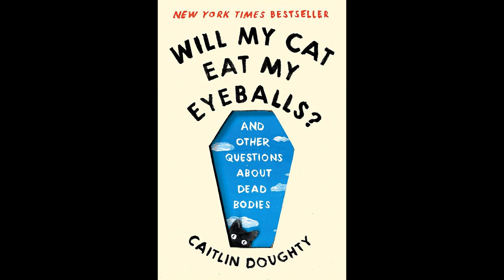Ep. 48 - "Will My Cat Eat My Eyeballs?" with Caitlin Doughty (A Scientist Walks Into a Bar Podcast)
A fun conversation about death with mortician and activist Caitlin Doughty about her book Will My Cat Eat My Eyeballs? that is now out in paperback! We discuss why it's important to talk to kids about death, what she thinks about Halloween decorations, and the worst thing about her work (hint: it has nothing to do with dead people.)Learn more about Caitlin Doughty:

Help support the podcast and live events!

Thanks to Graham Tully for sound production.

As always, a final thanks to Jonathan Coulton for the use of his song "Mandelbrot Set" as our theme music.